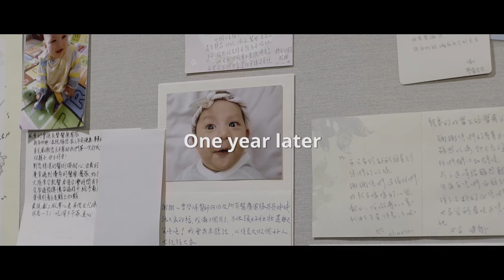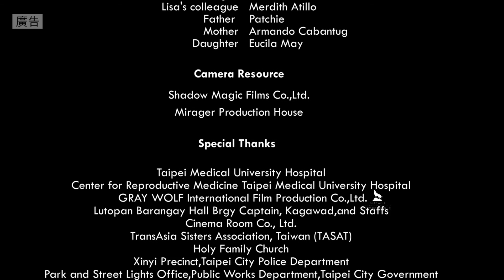Taiwan medical Travel-Patient Stories《Artificial Reproduction》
The play is a dramatic representation of a real event.